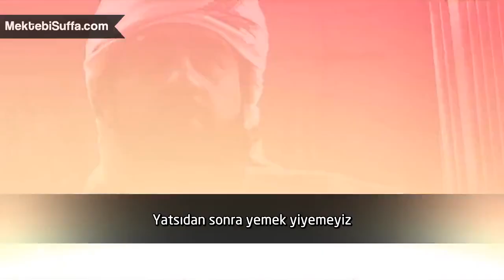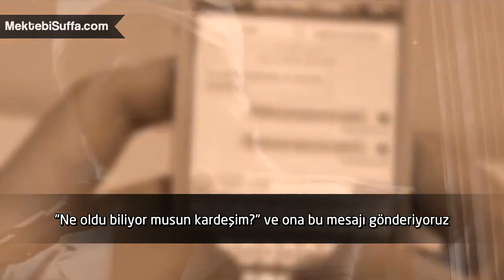Kendini Disipline Et! Sabah Namazı ve Teheccüd Namazı İçin Tavsiyeler [Türkçe Altyazılı]